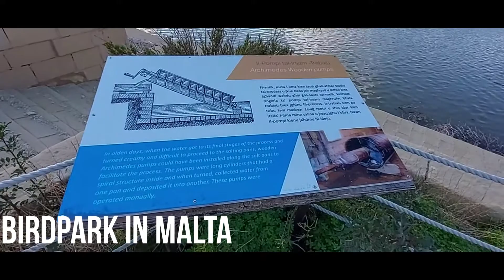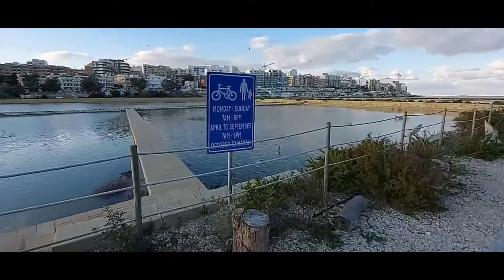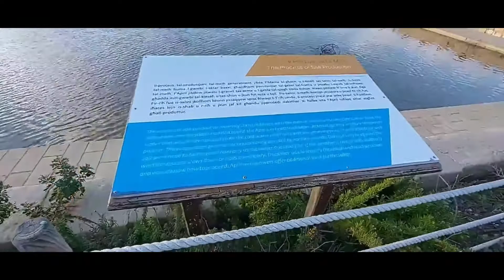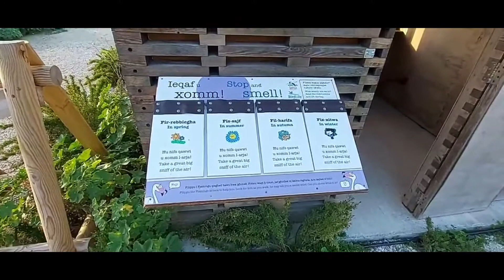Birdpark in Malta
Bird Park in Malta

Malta is a fantastic destination for birdwatching. A study conducted by BirdLife Malta showed that birds from at least 47 countries (35 in Europe and 12 in Africa) pass over Malta during migration periods.